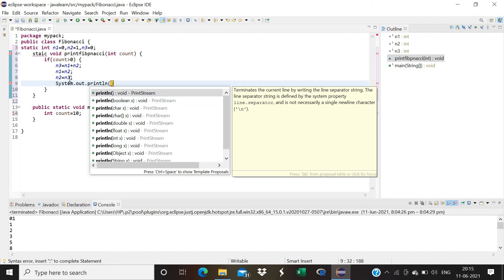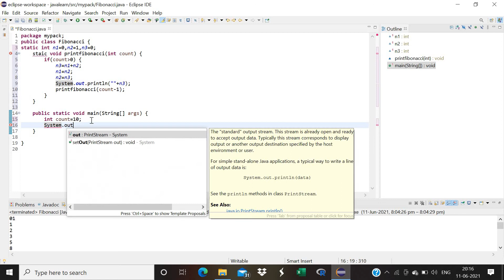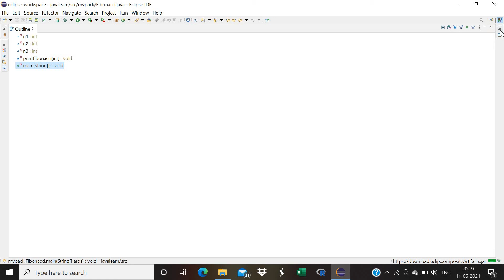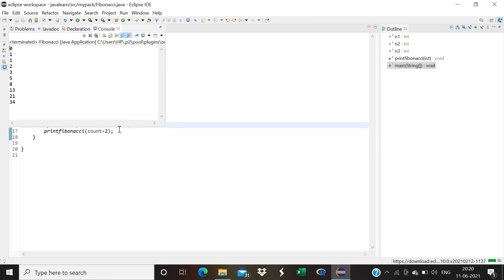Fibonacci series in java program using recursion method